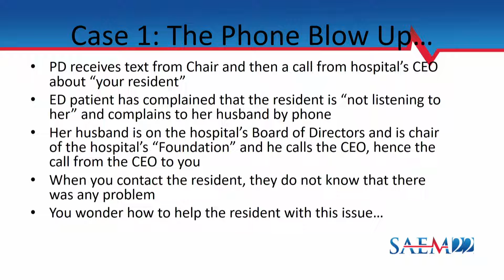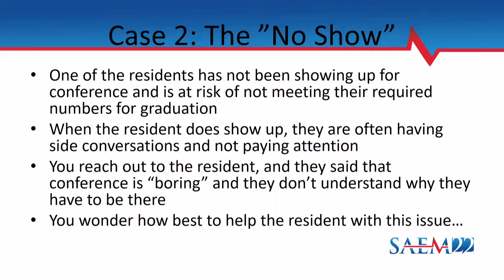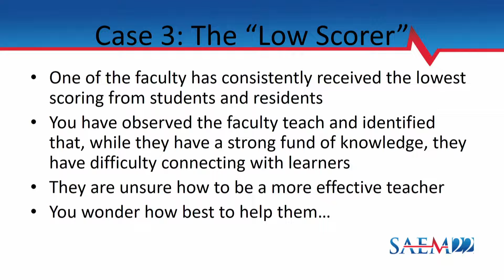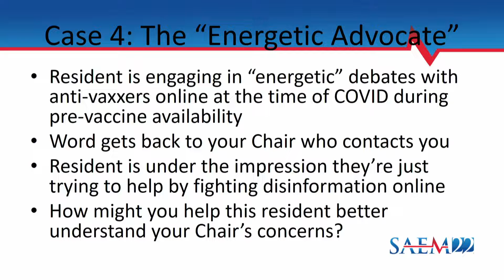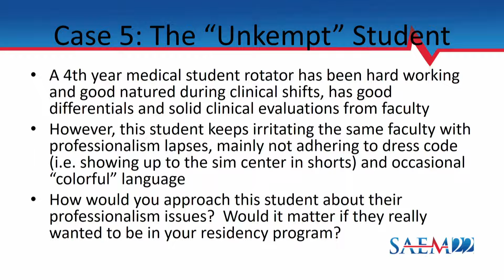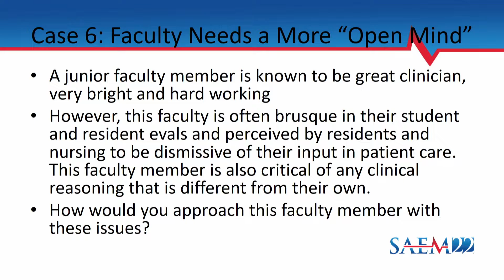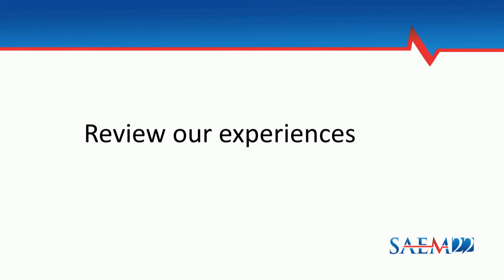Coaching Soft Skills for Hard Times: An Interactive Session for Students, Residents, and Faculty #2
Coaching Soft Skills for Hard Times: An Interactive Session for Students, Residents, and Faculty (Faculty Development Committee Sponsored)

Presenter:
Michael Gottlieb, MD